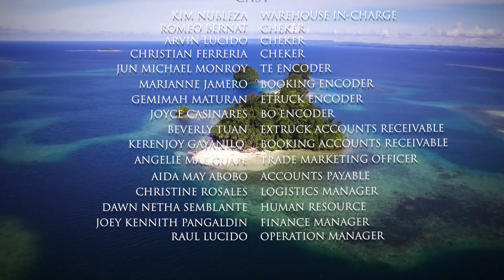THE TEAM BUILDING